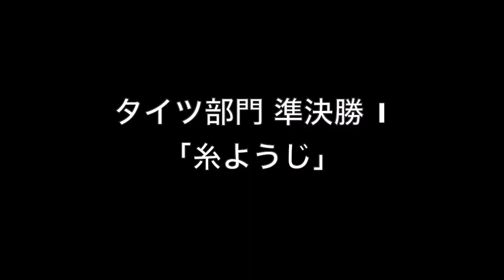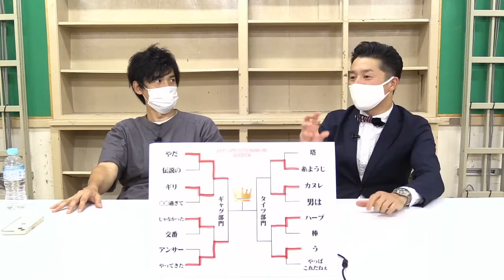歩子1 タイツ準決勝1 2022 23 round5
歩子の一番面白いを毎月決めている世界で一番頻発しているお笑いコンテスト、それが歩子1だ！歩子vs歩子の戦いをを制するのはギャグか？タイツか？今月はゲストコメンテーターにザギース尾関くんを迎え寿司寿司しく行われました。